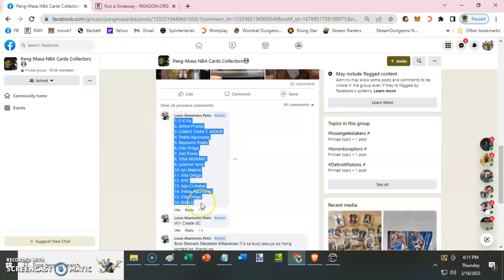Louie Abarientos Patio Quick Draft 62